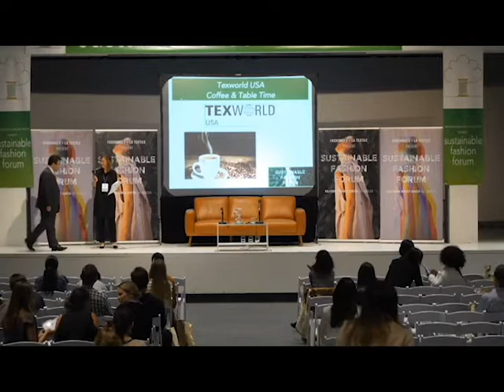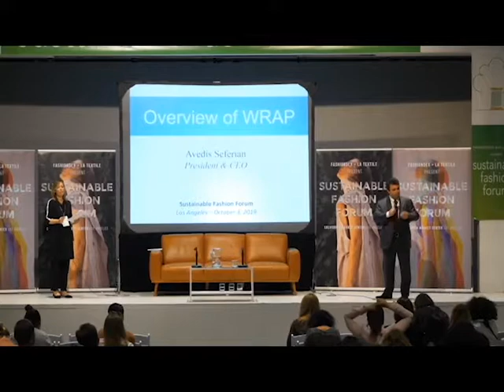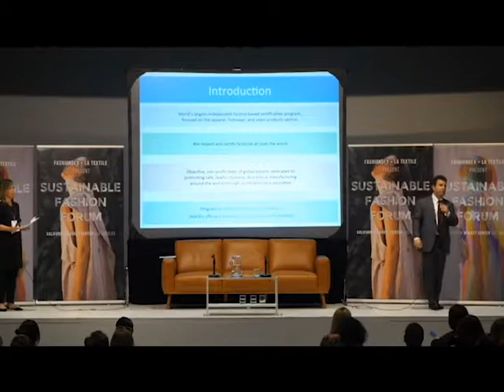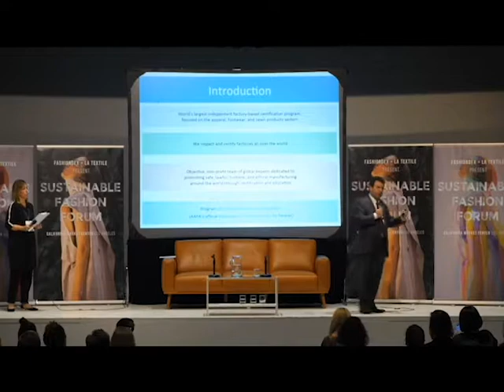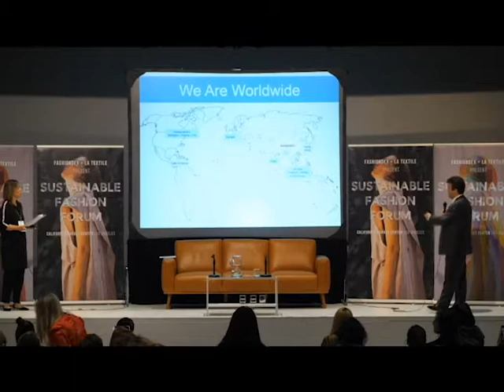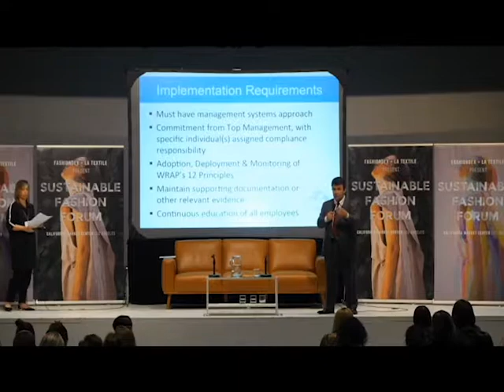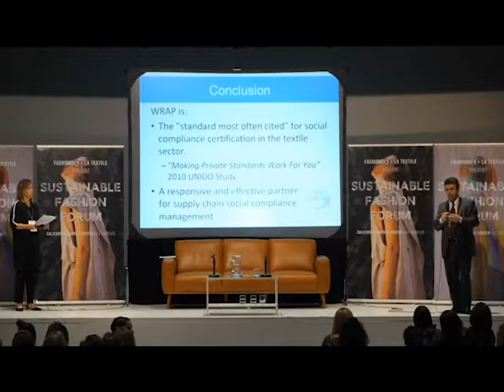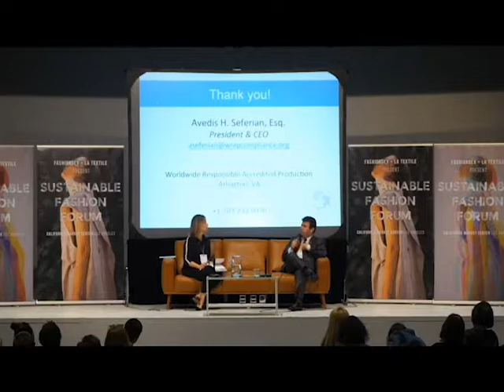WRAP President and CEO addresses Sustainable Fashion Forum: October 3, 2019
Avedis Seferian, WRAP President and CEO, addresses the attendees at the Sustainable Fashion Forum regarding matters of social compliance and the need  for robust auditing of supply chains.

Thanks to Fashiondex for supplying this footage!